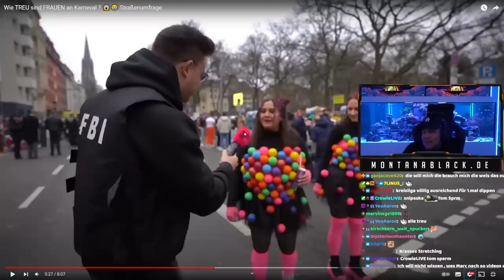REAKTION auf Wie TREU sind FRAUEN an Karneval?😱 Thats.M.E | MontanaBlack Reaktion